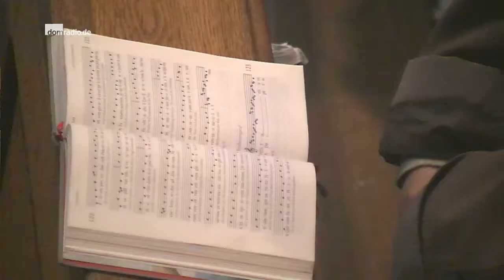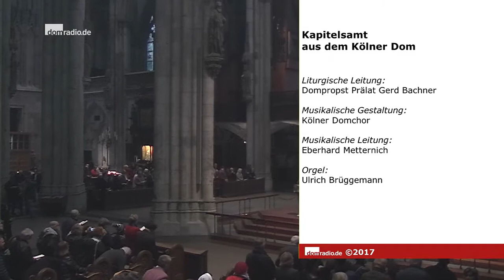Kapitelsamt am 27. Sonntag im Jahreskreis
domradio.de übertrug am siebenundzwanzigsten Sonntag im Jahreskreis das Kapitelsamt aus dem Kölner Dom mit Dompropst Gerd Bachner. Es sang der Kölner Domchor unter der Leitung von Eberhard Metternich.